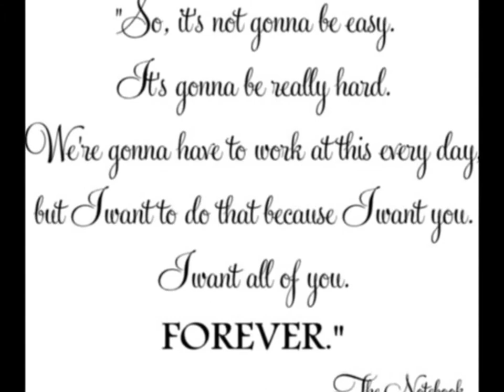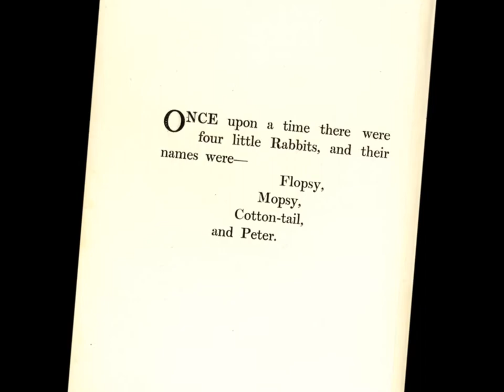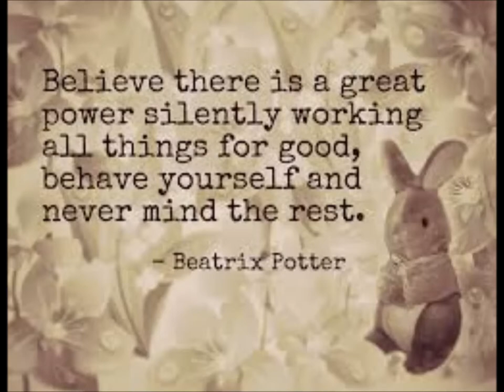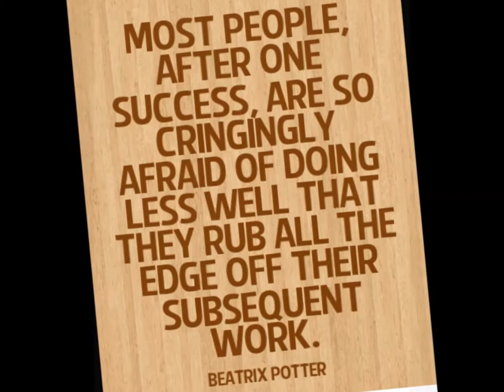Beatrix Potter presents,,,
with music by Claude Debussy - "Golliwog's Cakewalk" with Bernadette Egger